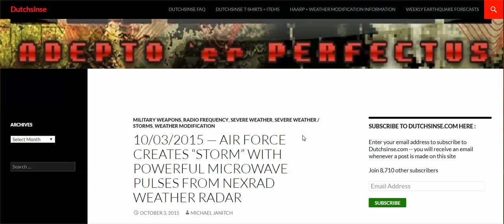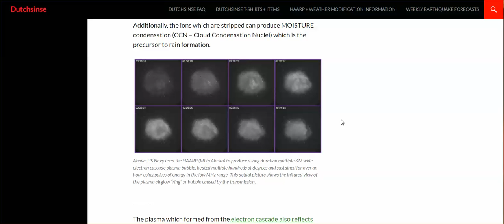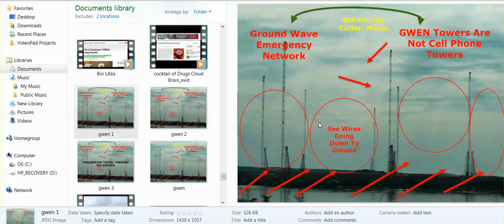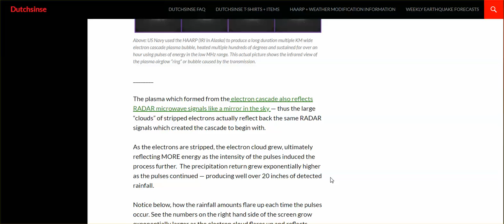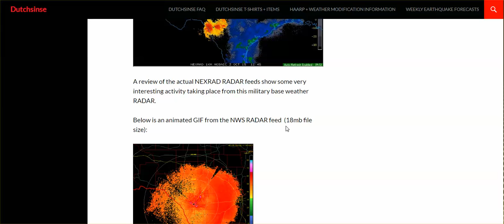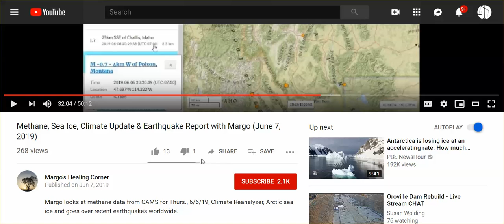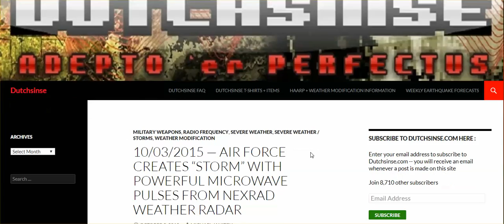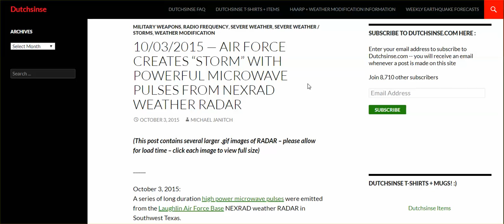Powerful Radar Pulses - Electron Stripping, & OK ELF's, Then OK Earthquakes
Methane, Sea Ice, Climate Update & Earthquake Report with Margo (June 7, 2019